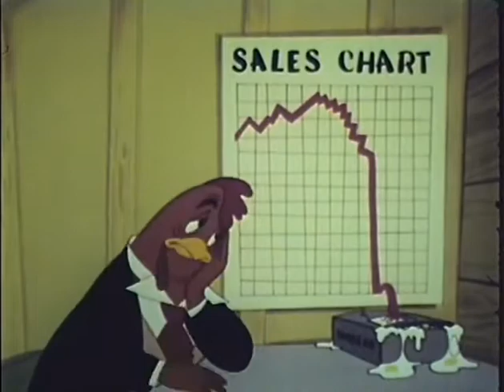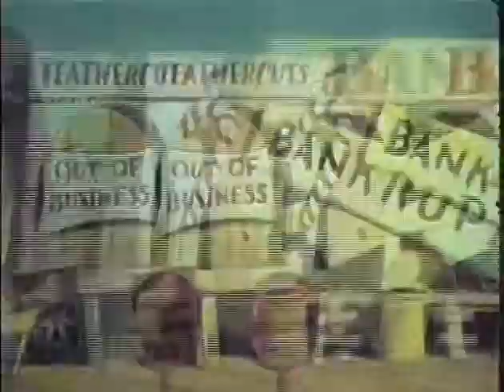Fresh Laid Plans Cartoon (1951)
Deeply concerned with the rise of communism after the start of the Cold War, Harding University (then known as Harding College) worked with film studio John Sutherland Productions to produce a series of short animated films "to create a deeper understanding of what has made America the finest place in the world to live"! In Fresh Laid Plans a comedy of errors befalls a chicken community as a result of trying an owl-professor's "crackpot" ideas on price guarantees, farm payment, consumer subsidies, rationing, black market policing and taxation to pay the costs.